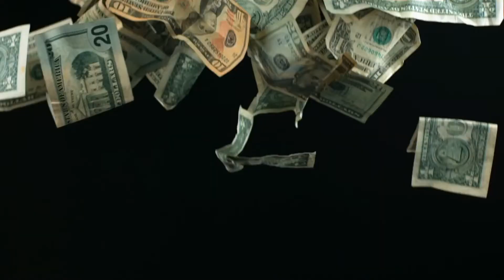VIDEOCRÍTICA - MATRIX RESURRECCIONES (SIN SPOILERS)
VIDEOCRÍTICA - MATRIX RESURRECCIONES
SIN SPOILERS

La espera terminó, la cuarta entrega de MATRIX llega a los cines

Si quieres reseña con spoilers deja tu comentario